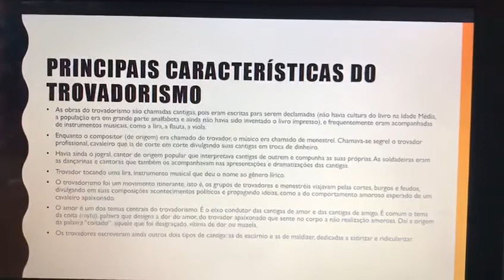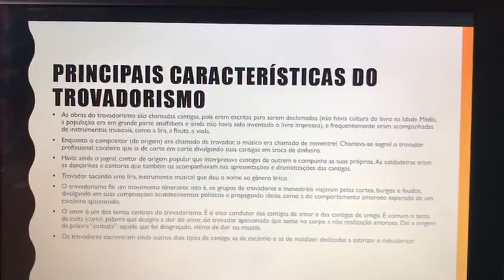17 de abril de 2020